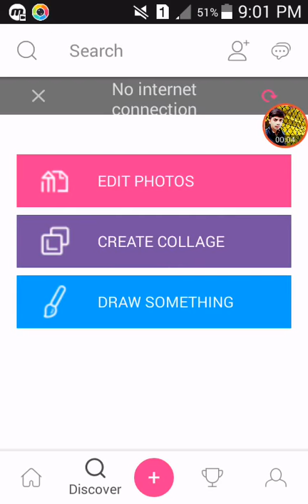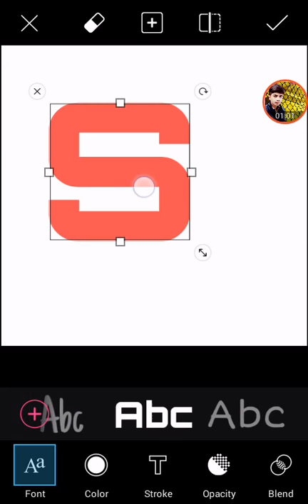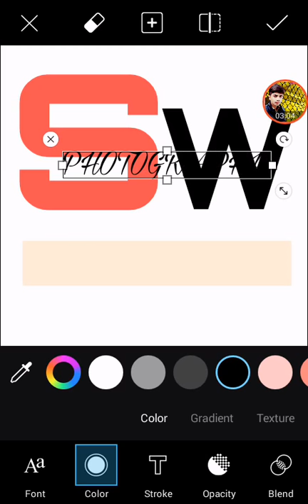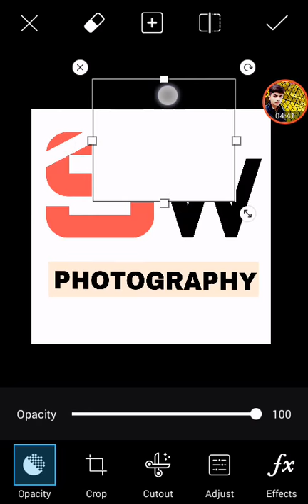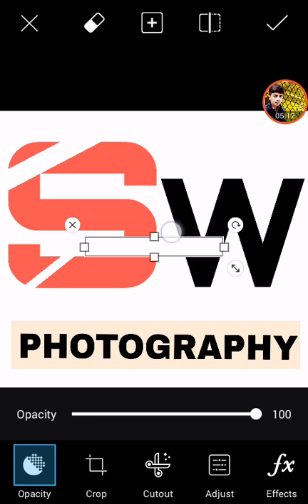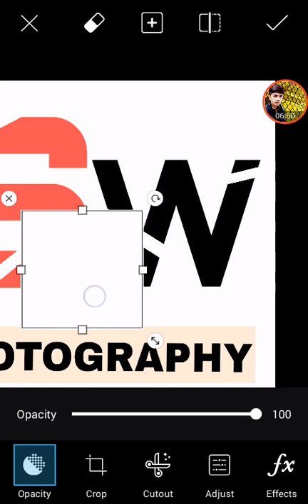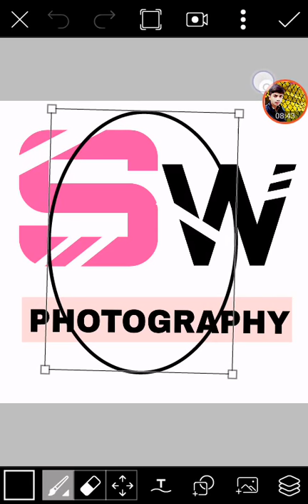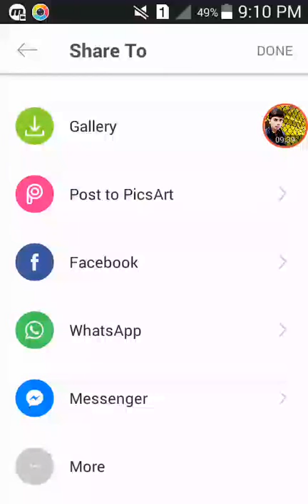How To Make Your Own name logo in picsart | picsart name logo editing 2019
How To Make Your Own Photography Logo In Picsart by shazam warraich photography logo editing tutorials in Picsart